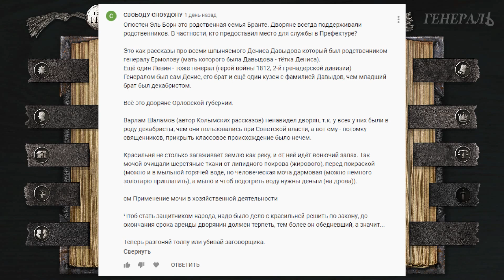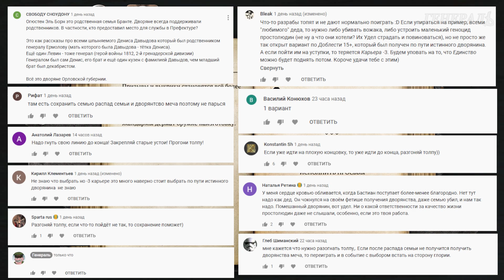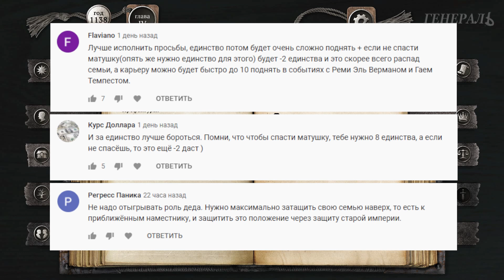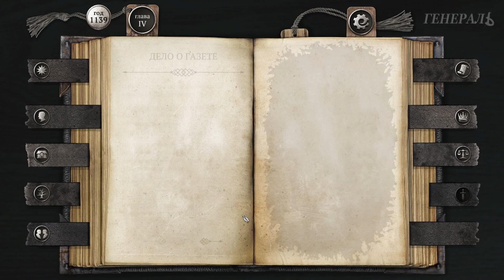Дед и не мечтал! Самое Жестокое прохождение за Дворянина! The Life and Suffering of Sir Brante #35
Пройди путь от рождения до самой смерти и создай личность, способную изменить своё предназначение!

Интерактивная книга The Life and Suffering of Sir Brante. Серия #35. Дед и не мечтал! Самое Жестокое прохождение за Дворянина!